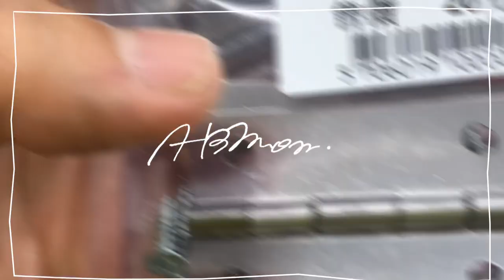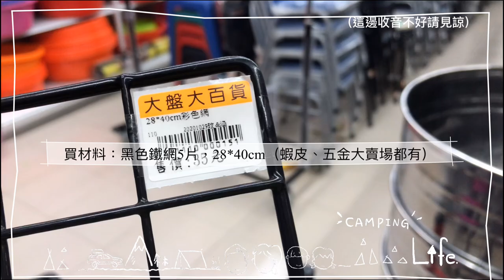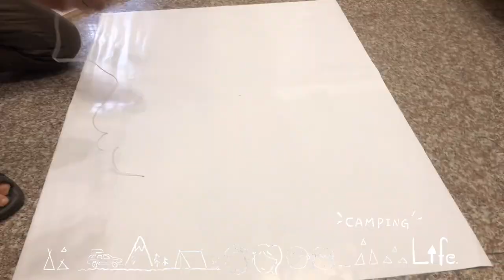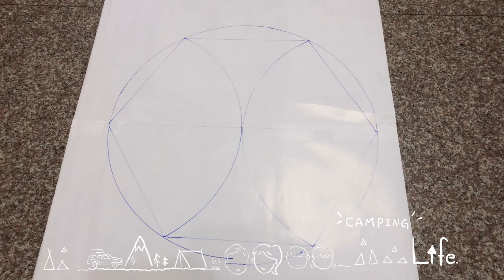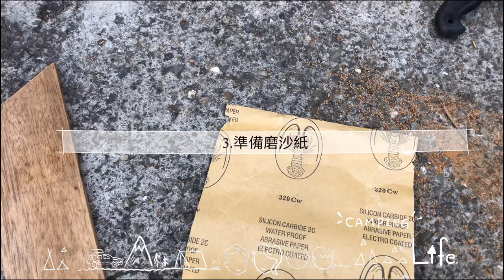AB麻。【DIY】露營六角桌/煤爐圍欄/廢棄抽屜再利用/六角形のテーブル製作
哈露。露友們

六角桌 真的好貴啊！

只好自己與公公動手製作
雖然功能上跟市面上的六角桌有差異

但是不論是外型或者是功能相似性都很高哦！

木板質感還不錯吧！

是人家不要的廢棄抽屜拆來改裝再利用的

過程都有影片拍下來

也是製作大公開喔！

歡迎收看#六角形のテーブル製作

🙏贊助支持我吧！SUPPORT ME SO I CAN CREATE MORE QUALITY CONTENT /

陪伴着孩子，一直到爸爸媽媽沒有體力玩為止😂

如果您認同AB麻的YOUTUBE創作，請支持我，
讓我有動力繼續加油🌟
若遇有工商服務時間請多停留一下下

我會越來越好！Thank you~

Video editing:LumaFusion
Camera:Sony 6400、GoPro9
car：Subaru 2019 outback